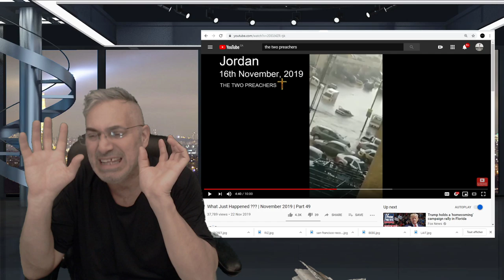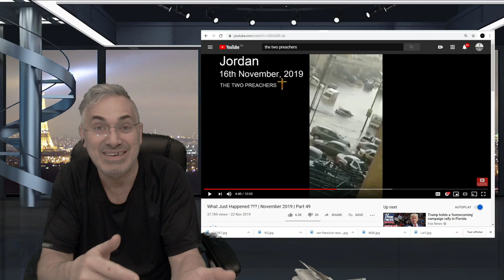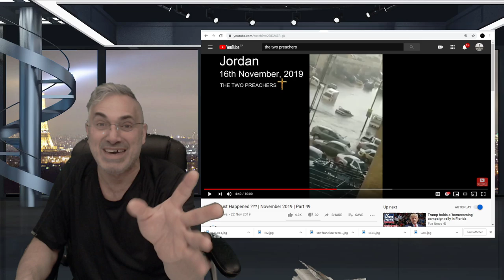LE SECRET LE MIEUX GARDER ENFIN DÉVOILÉ;L'INGRÉDIENT ESSENTIEL AU BONHEUR LE VOIÇI!